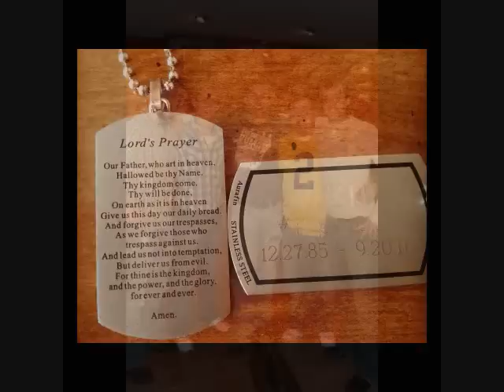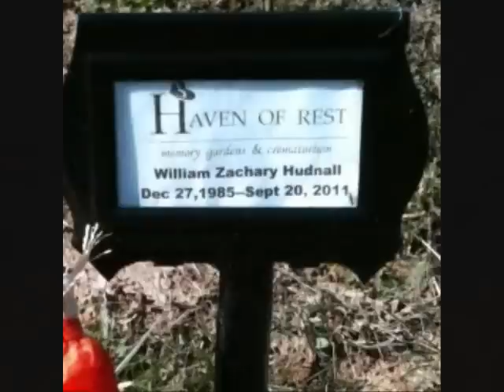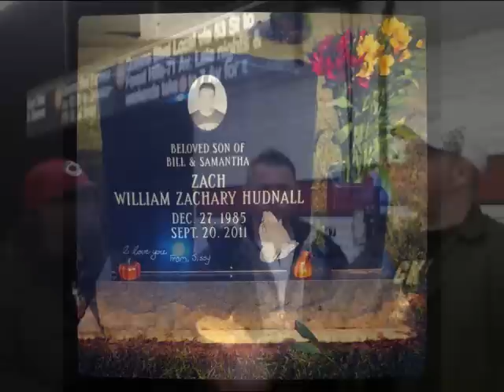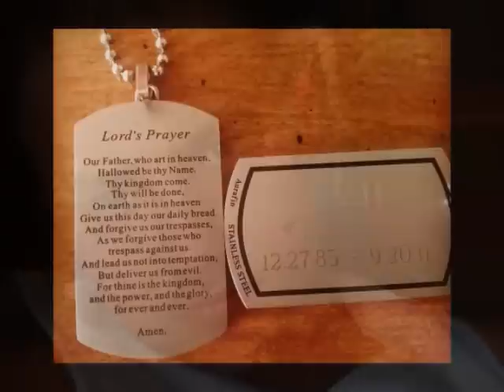In Memory of William Zachary Hudnall